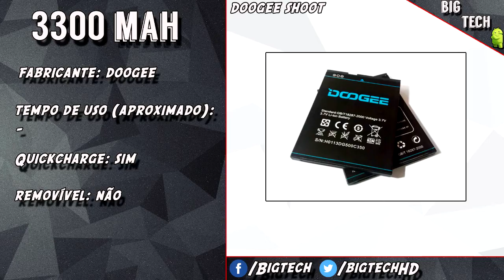PREVIEW: Doogee Shoot, duas câmeras traseiras com um ótimo custo benefício